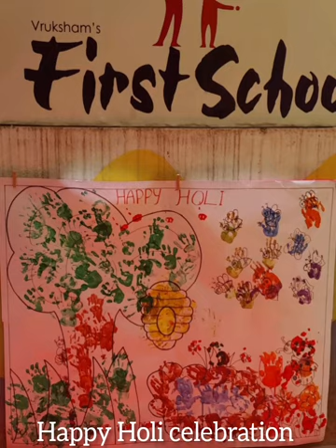firstschool puzhuthivakkam Holi Celebration